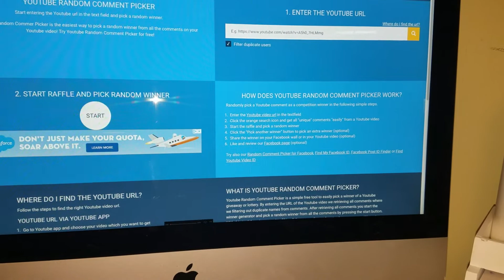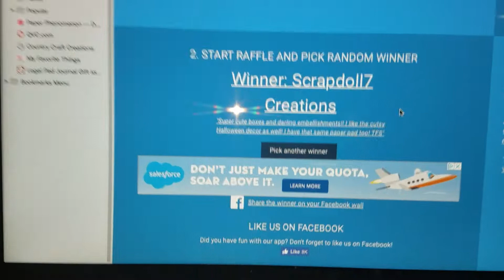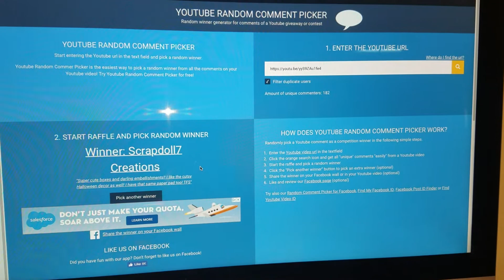Halloween Trick or Treat Hop $25 Giff Card Winner!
Thank you all so much for hoping along with us during our Trick or Treat Box Hop and for all of your wonderful comments!

Congratulations to Scrapdoll7 Creations!!  You are the winner of my $25 gift card to Country Craft Creations!